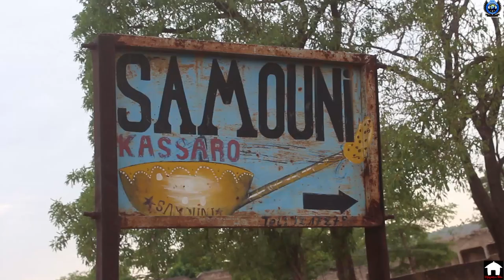Djiguiya BLO à Kassaro chez Samouni Diakité et ses fils.